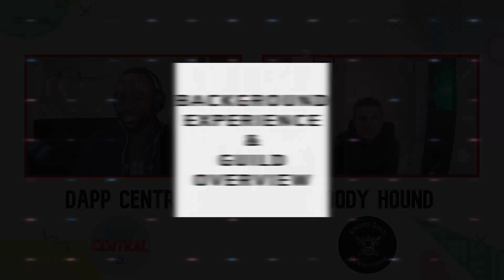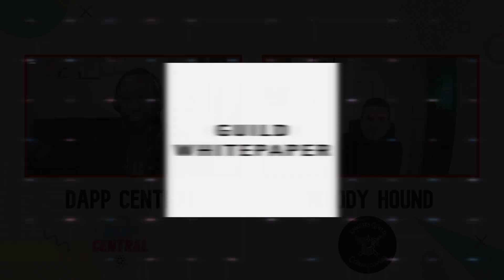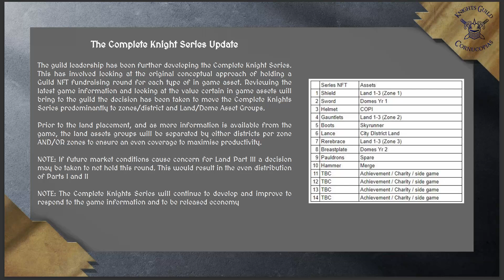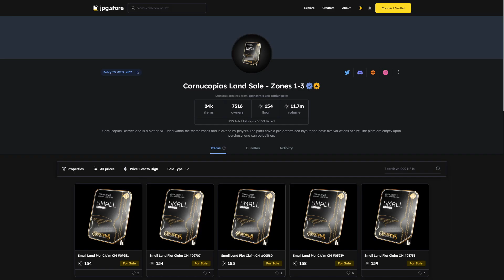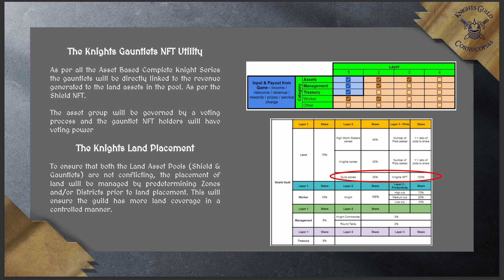Cornucopias - Knights Guild Gauntlet NFT Mint Review!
The Knights guild is built upon a friendly community who want to help and be a part of the Cornucopias journey. By joining this guild, you will have advantages in-game that you otherwise would not as an individual player. The Knights guild stands with its members and provides the necessary strategies and tools for all citizens to play, build, learn and earn together. The Knights guild will be hosting an upcoming NFT mint for their Knight NFT series. The 4th asset of the Complete Knight Series is the Knights Gauntlets, the purpose of the gauntlets is tot raise funds for the guild to sweep the secondary land market to increase the guilds land asset base.

If you would like to participate in this upcoming mint taking place on 02/28/2023 - make sure to use the secret phrase "Pineapple" in the Knights discord when opening a ticket to receive a 25 ADA discount!

===Video Content ===
00:00 - Intro
00:57 - Background & Guild Overview
06:16 - Guild Whitepaper
08:04 - NFTs & Upcoming Mint
16:01 - Closing Thoughts & Remarks
18:39 - NFT Mint Participation